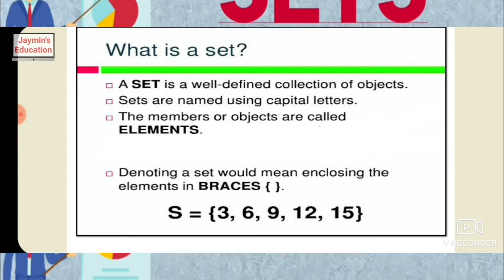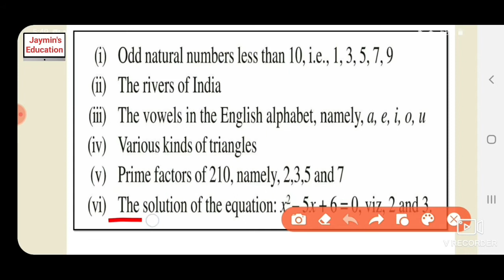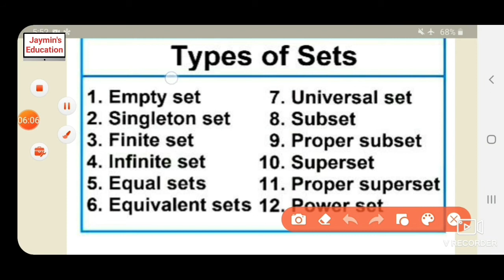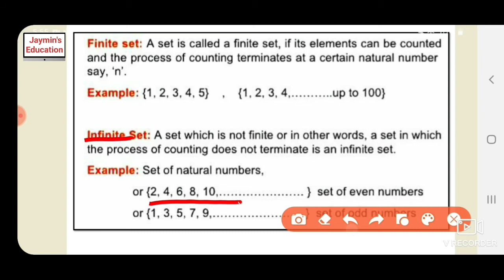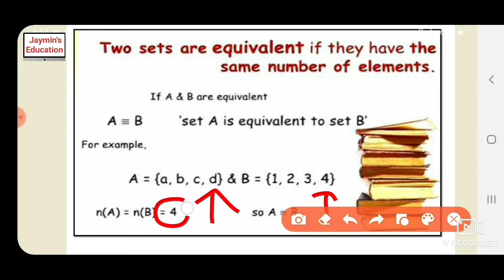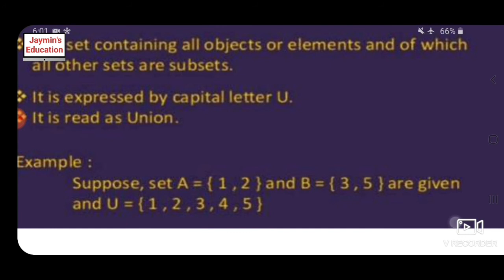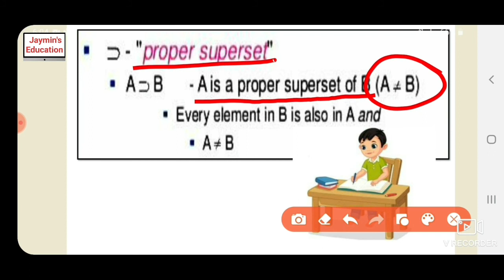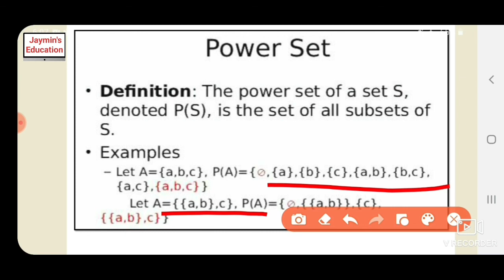Sets class 11 in hindi | subsets | ncert solutions |ncert solutions for class 11 maths | cbse maths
Sets, in mathematics, are an organized collection of objects and can be represented in set-builder form or roster form. Usually, sets are represented in curly braces {}, for example, A = {1,2,3,4} is a set. Also, check the set symbols here.
In, sets theory, we will learn about sets and it’s properties. It was developed to describe the collection of objects. You have already learned about the classification of sets here. The set theory defines the different types of sets, symbols and operation performed.